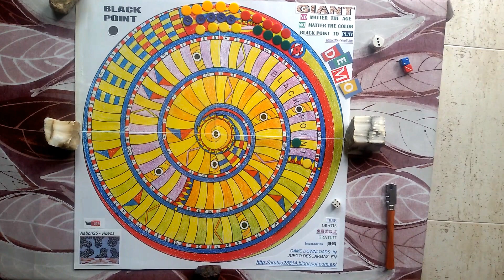DEMO Black Point juego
Juego de mesa (gratis), número de jugadores y fichas opcional, cuantos mas mejor (+ lio) permite jugar en individual, en equipo, con preguntas, con uno ó dos dados, con apuestas ... Ver reglas (ing. esp. fra. y +)